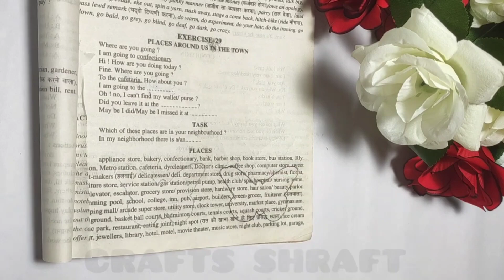7 DIY Amazing Room Decor Ideas | Wall Decor | Best Out Of Waste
DIY Amazing Room Decor Ideas | Wall Decor | Best Out Of Waste |